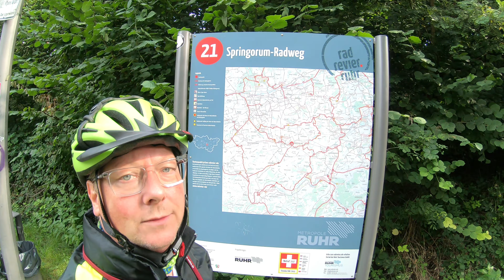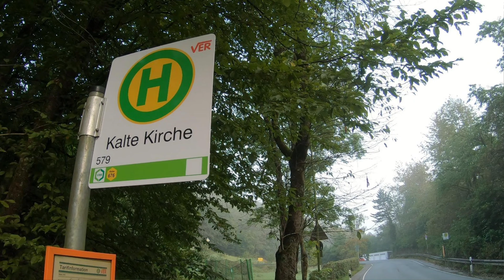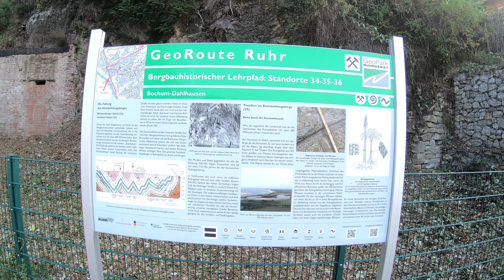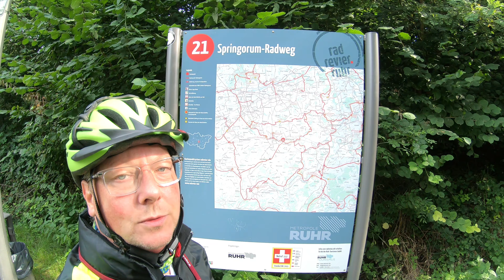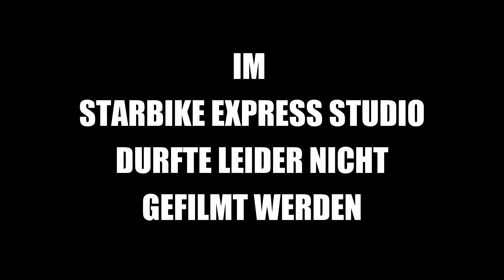STARBIKE EXPRESS rollt nach Bochum (Radtour mit E-motion)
In Anlehnung an das legendäre Musical Starlight Express geht's für Lurt und Mo, alias Rusty und Greaseball radelnd auf alten Bahntrassen durchs Ruhrgebiet Richtung Bochum - und zurück. Nicht ganz ernst gemeinte Dialoge, eine wunderschöne Landschaft und ein paar Kuriositäten warten auf Dich. Viel Spaß!

00:00 Ich dreh am Rad
00:22 Tour-Highlights
02:18 Offizieller Tourstart
03:07 Nordbahntrasse
04:01 Kohlenbahntrasse
05:20 Leinpfad (Ruhr)
06:47 Springorum-Trasse
12:27 Ruhrtalradweg
13:58 Elbschetalbahn
16:30 Glückauf-Trasse
19:45 Finale
20:48 Outtakes

Geplant mit: komoot
Gestrampelt mit: RM Superdelite GT vario & GIANT Stance E+
Geradelt in: NRW
Gefilmt mit: GoPro Hero 7 black
Geknipst mit: Huawei Mate 20pro
Geschnitten mit: Cyberlink PowerDirector

Alle im Clip zu sehenden Produkte sind unsere eigenen, drum ist es keine Werbung.